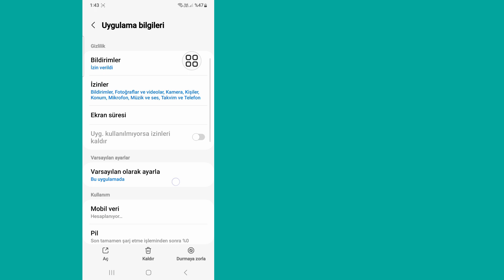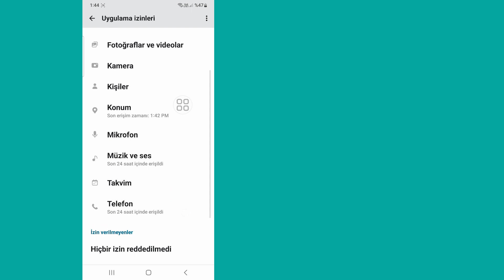Messenger Mesajının Ekranda Gösterilmemesi Sorunu 2024 Nasıl Onarılır | Facebook Messenger Sorunu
Burada, Bu Videoda Size Messenger Mesajının Ekranda Gösterilmemesi Sorunu 2023'ü Yeni Yöntem Kullanarak Nasıl Düzelteceğinizi Göstereceğim. Messenger Mesajının Ekranda Gösterilmemesi Sorunu 2023'ü Düzeltmek İçin En Kolay İşlemi Göstereceğim. O halde Messenger Mesajının Ekranda Gösterilmemesi Sorunu 2023'ü Nasıl Düzelteceğinizi Öğrenmek İçin Videonun Tamamını Atlanmadan İzlemeye Devam Edin | Facbook Messenger Sorunu 2023.

Messenger Mesajının Ekranda Gösterilmemesi Sorunu 2023'ün Nasıl Düzeltileceği Hakkında Sorunuz:

Messenger'ın mesajları görüntülememesini nasıl düzeltirim?
Messenger mesajlarının ekranda görünmesini nasıl sağlarsınız?
Messenger neden ekranımdan kayboldu?
Messenger neden sohbet balonlarını göstermiyor?
Messenger'ımı nasıl normale döndürebilirim?
Yeni mesajlarım neden görünmüyor?
Mesajımı ekranımda görünecek şekilde nasıl ayarlarım?
Bugün Messenger'da bir sorun mu var?
Facebook Messenger ekranım neden siyah?
Messenger neden sohbet başlıklarını kaldırdı?
Sohbet kafalarının görünmesini nasıl sağlarsınız?
Messenger uygulamasını nasıl güncellerim?
Messenger görünüşünü değiştirdi mi?
Messenger'ın ayarları nerede?
Mesajlarım neden yüklenmiyor?
Facebook ekran problemimi nasıl düzeltirim?
Kara Haberci ne anlama geliyor?
Facebook'ta siyah ekranımı nasıl düzeltirim?

🔑 Yasal Uyarı:
Bu video yalnızca eğitim amaçlıdır. Hesaplara veya şifrelere yetkisiz erişim girişimlerini onaylamıyor veya desteklemiyoruz. Çevrimiçi etkileşimlerinizde her zaman etik davranışlar sergileyin ve başkalarının gizliliğine saygı gösterin.

💭 Bu eğitimle ilgili sorularınız mı var? Aşağıya bana bir yorum yaz!